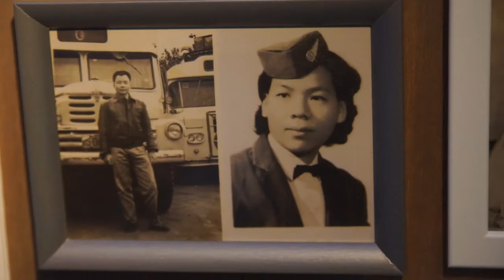「走讀城南」柯P的城南一日